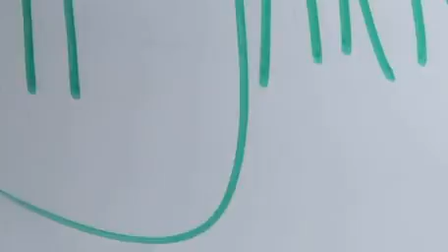May 15, 2021